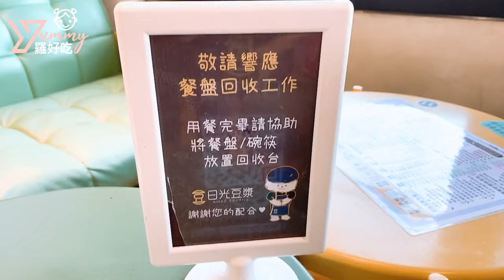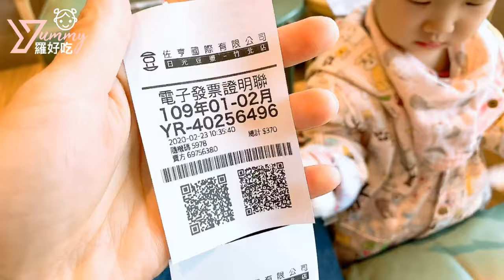｜竹北日光豆漿｜蛋餅很好吃的 日光豆漿 竹北店｜羅好吃Vlog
星期天突然想吃飯糰，老公帶我來這邊吃早餐
蛋餅好好吃喔！真開心～